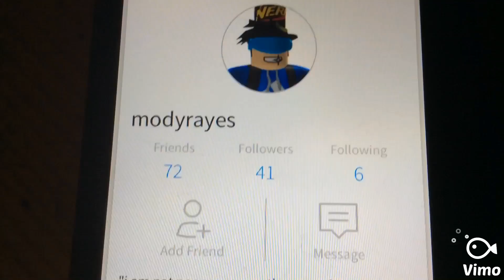Roblox|Should We Trust Him?!?!?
HE CALLS EVERY ONE A NOOB😐